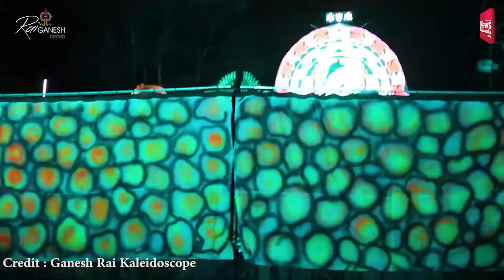Madikeri Dasara - "Its a heaven on earth" Shri Kote Mariyamma Temple ಕೋಟೆ ಮಾರಿಯಮ್ಮ ದೇವಾಲಯ ದಸರಾ ಮಂಟಪ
ADIKERI DASARA ITS A HEAVEN ON EARTH
Shri Kote Mariyamma Temple MADIKERI
2019 ದಸರಾ ಮಂಟಪಗಳ ಮಾಲಿಕೆ - 2
ಶ್ರೀ ಕೋಟೆ ಮಾರಿಯಮ್ಮ ದೇವಾಲಯ ಮಡಿಕೇರಿ

Madikeri Dasara (Kannada: ಮಡಿಕೇರಿ ದಸರಾ)

Dasara festival is celebrated in Madikeri in the Indian State of Karnataka. It has a history of over a hundred years. Madikeri Dasara is a ten-day celebration, beautified by 4 Karagas and 10 Mantapas depicting the killing of Asuras (demons) by Suras (God/Goddess). Preparation for Madikeri Dasara starts before 3 months. Most of the money for this celebration is collected from the people of Kodagu. Each of these 10 Mantapa committees has 50 to 100 members. A Mantapa comprises idols of height 8 to 15 feet, which are set up at the front of a lighting board. The cost of building a Mantapa will be ₹10 to 40 Lakhs.

Credits: Ganesh Rai Kaleidoscope